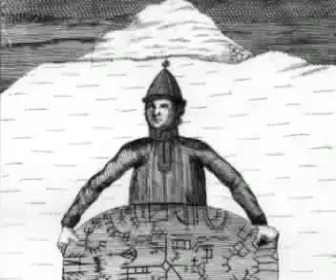MUSIC UNIVERSAL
Antioch 2016

This piece is composed of a wide array of original sacred/ritualistic samples from around the world. The intent was to explore music as a universally shared language that is liminal by nature.